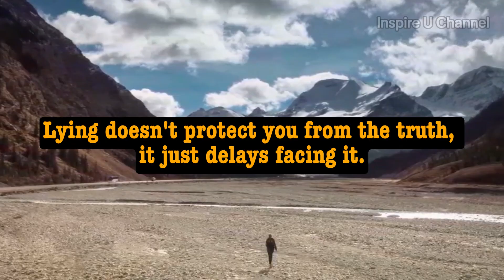Journey of Deception | True Consequences of Dishonesty | Motivation video for who walk alone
**Description:** 🕸️ Discover the gripping tale of deception and truth in "The Web of Lies." This narrative explores the intricate and often unforeseen consequences of dishonesty. Watch as the protagonist, Alex, navigates a complex world of lies, only to find that truth is the ultimate key to freedom and integrity.

- The escalation of small lies into life-altering deceptions.
- The impact of dishonesty on personal and professional relationships.
- The psychological journey of the liar and the lied to.
- The ultimate revelation and the road to redemption.

🌟 **Why Watch "The Web of Lies"?**

- Engaging storytelling that mirrors real-life scenarios.
- Insights into the human psyche and the nature of truth.
- A powerful message about the importance of honesty and integrity.

- Anyone intrigued by psychological dramas.
- Individuals interested in moral and ethical dilemmas.
- Fans of narrative-driven content that provokes thought and discussion.